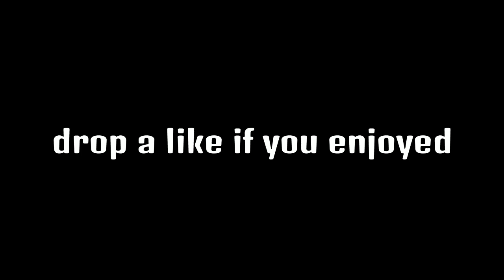Replay montage + Short Zone Wars montage